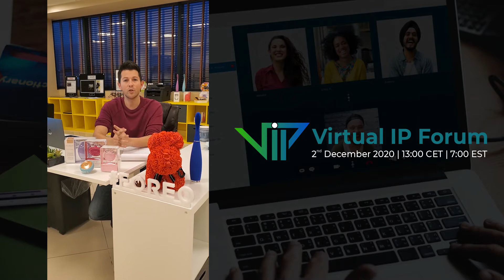Evan Feldstein Interview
Virtual IP Forum 2020